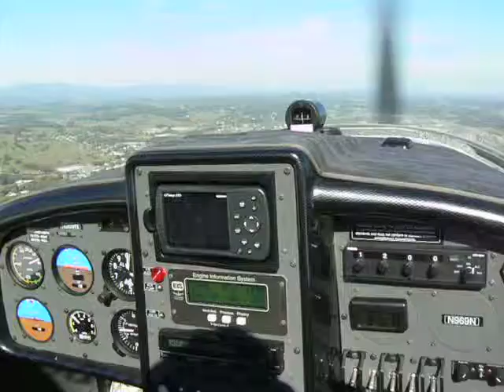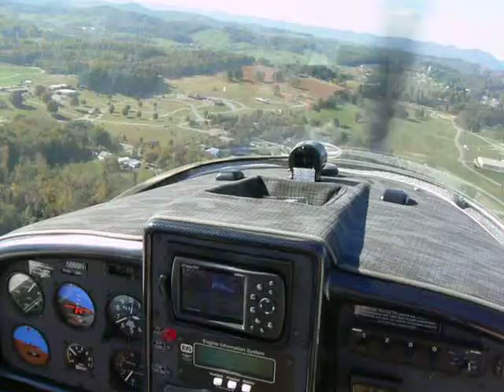StingSport at VJI